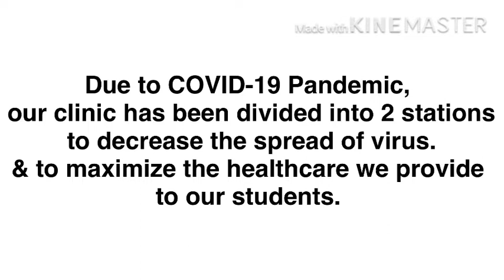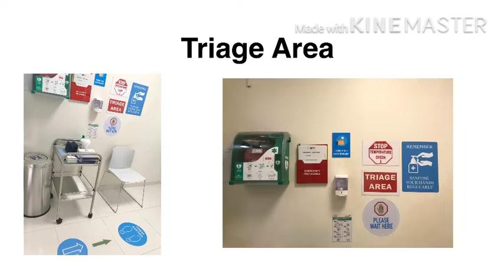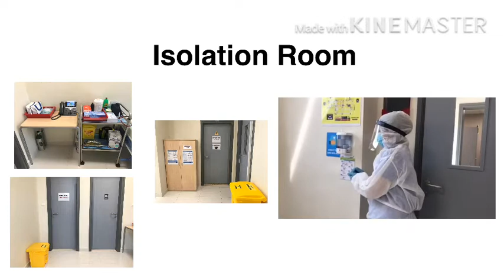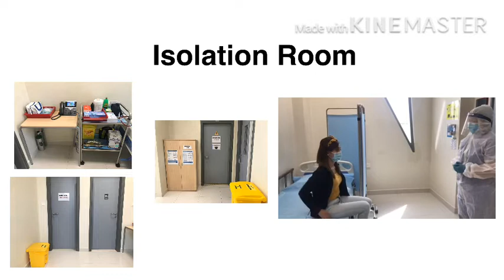GFS Clinic Preview